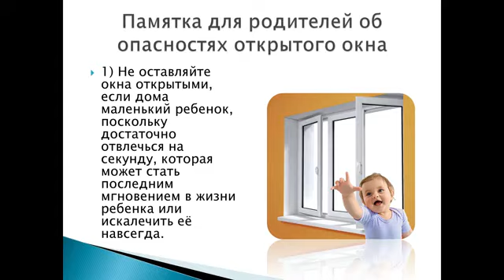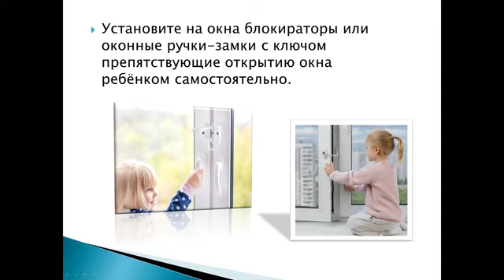Безопасные окна, познавательная программа от художественного руководителя Бабынькиной И А